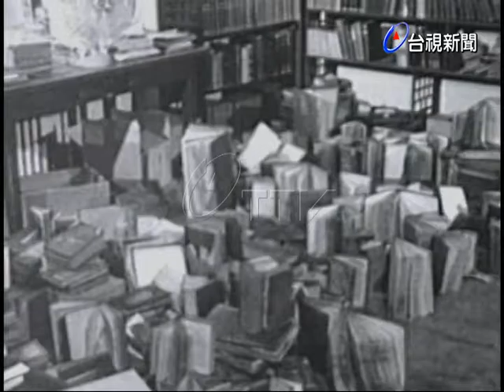義大利學生協助修補被水浸濕了的珍藏書籍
(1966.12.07)義大利水災之後，許多名聖古蹟都遭水患破壞，包括一批被水浸濕了的珍藏書籍，義大利的學生們正協助修補這批珍貴的歷史證物